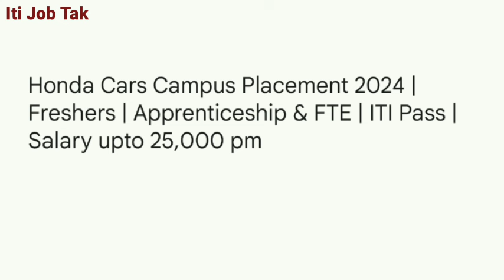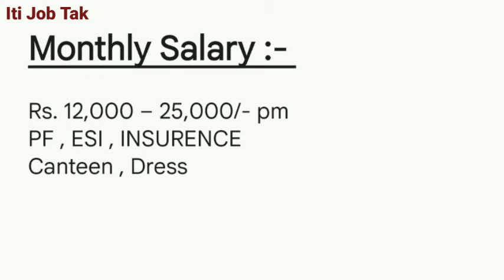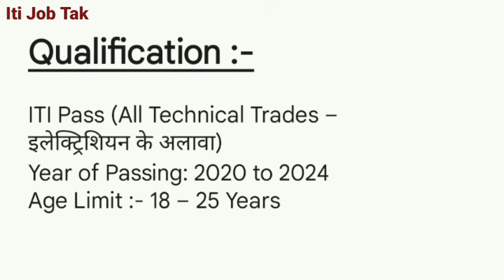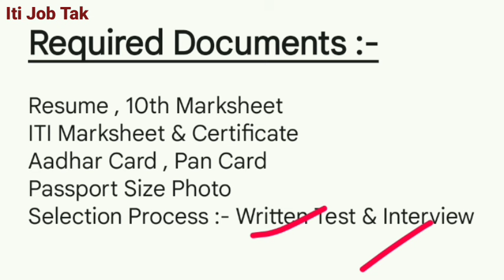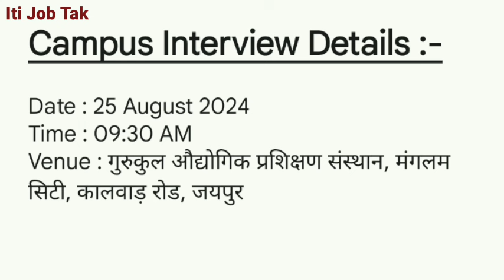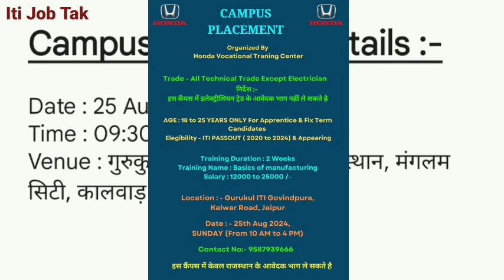Honda Car Plant Tapukara Rajasthan | Honda Car Tapukara Plant Job | Honda Company Job Vacancy 2024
🌀 𝗽𝘂𝗽𝗶𝗹 𝗔𝗹𝘀𝗼 𝗦𝗲𝗮𝗿𝗰𝗵 :-

honda cars india ltd. tapukara rajasthan
honda company ka naya campus
honda cars tapukara plant
honda car new jobs